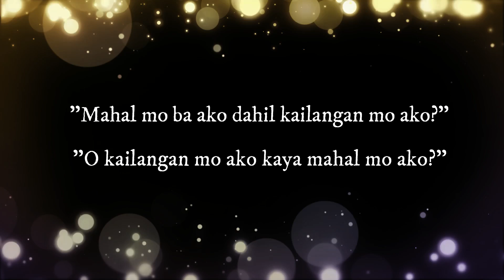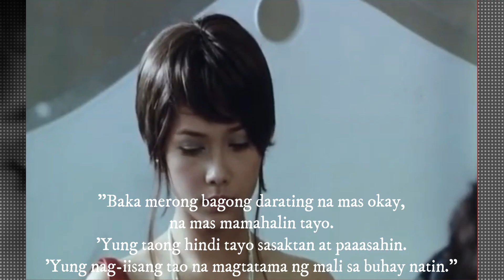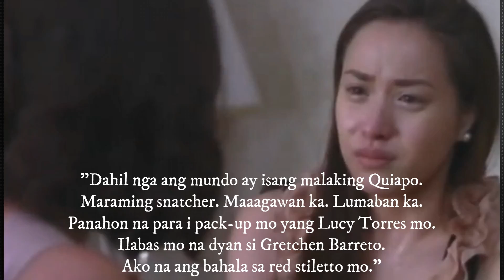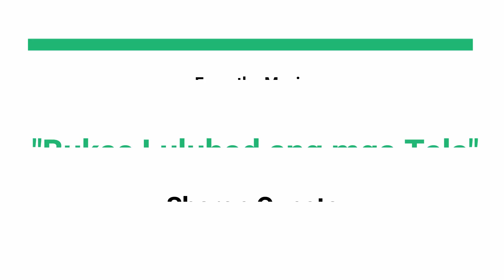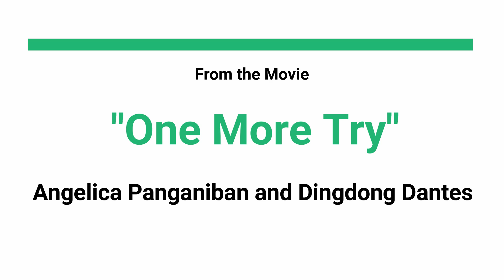20 BEST HUGOT LINES FROM PINOY MOVIES | MEMORIZE MO PA BA?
Sinong makakalimot sa mga hugot lines na nakapagpatatak sa mga pelikulang Filipino at umukit sa puso ng mga pinoy? Tara na at sariwain ang mga eksenang hindi natin malilimutan.
Panalo 'to